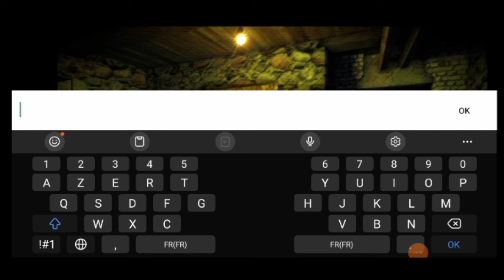لعبنا أنا وعشيري لعبة Grandma وتعدينا عليها و الهربة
لعبة گراندما